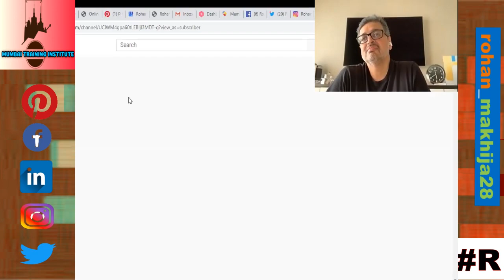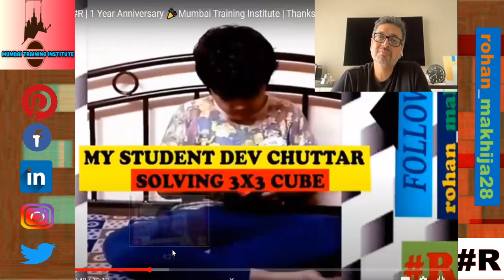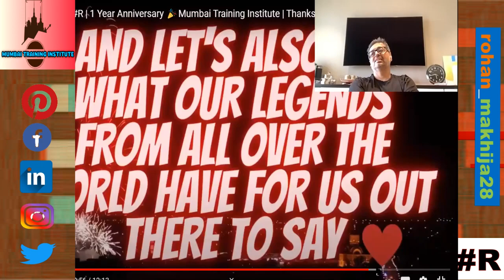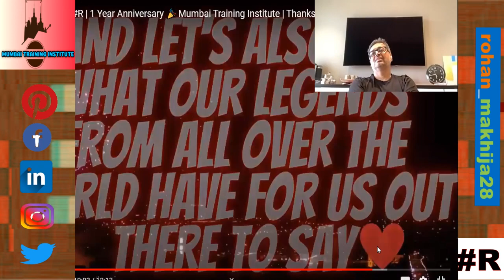Online Chess Session with Business Tycoon Amit Patni Sir ♟️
Rohan Makhija
CEO of Mumbai Training Institute

Social Media -

FOLLOW US ON:
( OTHER ACCOUNTS ARE FAKE & FRAUDULENT EXCEPT THESE WHICH ARE MENTIONED BELOW! )

EVERYDAY COACHING CHESS CLASSES:

Learn all 50 chess tricks & concepts in 12 sessions crash course of 12 hours ( 1 session of 1 hour each ) to master the game of chess & full 1 any cube in 1 hour from chess & rubik's cube trainer Rohan Makhija !

Fees for chess training online is very nominal!

Online per 1 hour session, personal at home & group sessions available!

Feel free to recommend me to any preschools or centers nearby where chess coaching can be started!

Fees must be paid in advance!

Chess & Rubik's Cube trainer :
Rohan Makhija - Teaching All Over The World 24/7

Low rated chess & rubik's cube coaches can ruin your chess & rubik's cube basics!

Most chess & rubik's academies are actually clubs where they don't teach tricks & theory but just ask students to play games only!
I provide quality chess & cubes coaching & prepare you to participate in tournaments within 1 month or less!

Anybody can play or teach ordinary normal chess game, but my certification crash course teaches to play technically perfect chess & rubik's cube with a focus on concepts & strategies for all levels & how to find the weakness of opponent & punish him.

Age: 3+ ( 1 parent must join during the class )

Chess topics covered: basic concepts/advanced strategies/opening repertoire/endgame theory.

I guide about how to work at home & on chess playing through apps, websites, chess books & softwares will be provided for free!

We provide & manufacture best sports equipments like speed cubes, chess boards which are 100% quality guaranteed, unbreakable & can buy in many nominal rates as compared to stores or online sites.

We organize chess & rubik's cube tournaments frequently for serious chess & rubik's cube practice which our students can play & get appreciation!

TIPS:

How to Become a Better Chess Player?

6 Tips to Improve & Become a Better Chess Player:
1. Stop playing Quick Chess Games such as the blitz & bullet. Play standard Games of at least 30 minutes per side to think over your moves and play the best move.
2. Solve Chess Puzzles
3. Eliminate Blunder Moves by focusing on the Middle game.
4. Try out Different Opening Variations. Don't stick to a particular chess opening style. The more you experiment, the better you will get. Follow the opening principles.
5. Don't Memorize Moves. Focus on the bigger idea and your moves will follow.
6. Enjoy the Game & Have Fun!